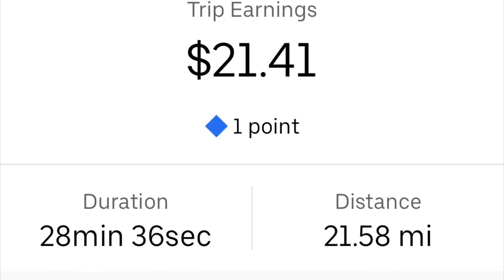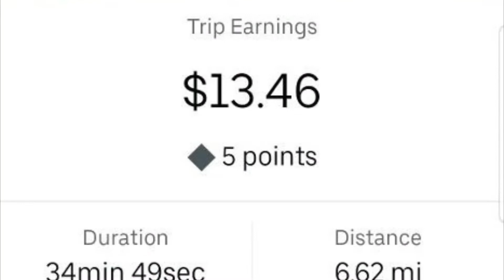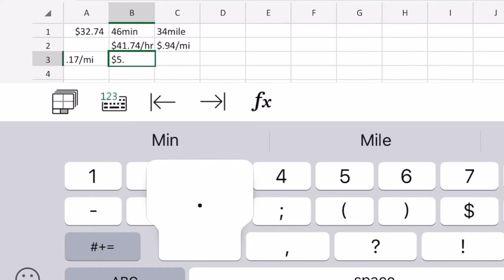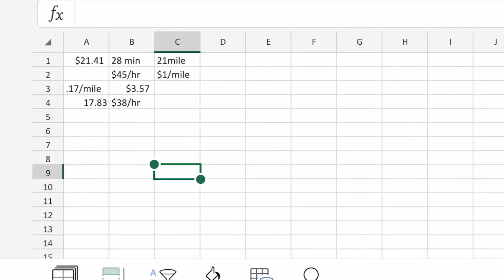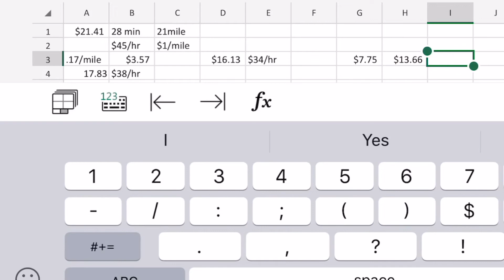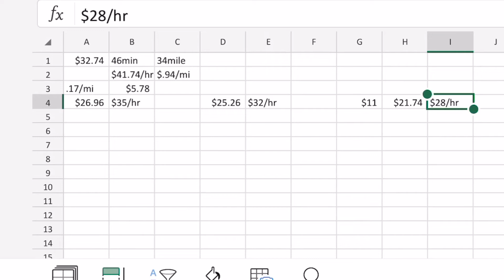Why $/mile is a bad Uber Metric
GetUpside

I love this app for saving on gas. My code D5YV9 gets us both a bonus

Earn $2,400 guaranteed by driving with Lyft in Chicago. Apply here, and give 245 rides in 60 days Terms apply.

Rideshare Ginger
Select. Xl. Lux. Lux Black. Chicago. Atlanta.
What are lyft power zones